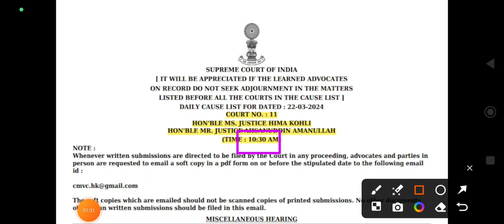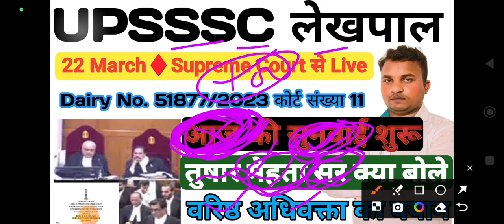up lekhpal latest news today|up lekhpal latest update|lekhpal court case update |सुप्रीम कोर्ट अपडेट